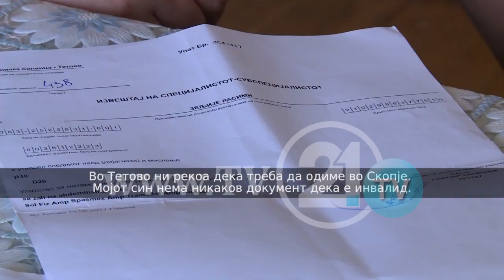Секој ден со забоболка: За 500 евра Газменд не може да се оперира